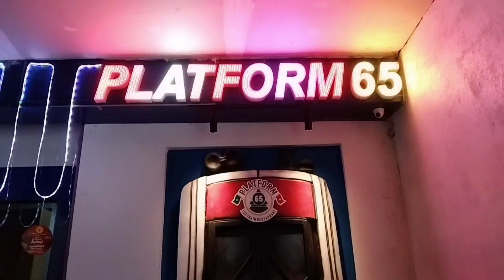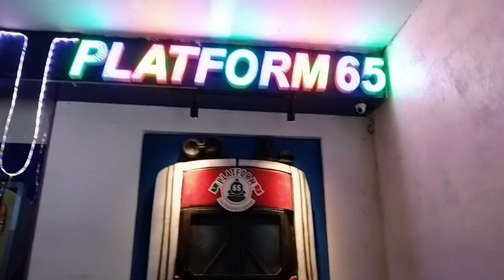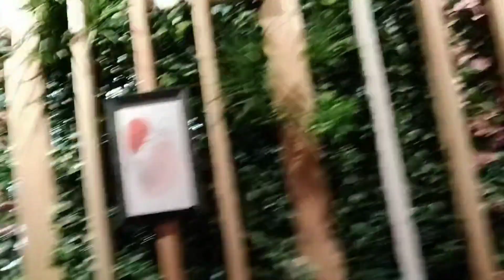100 video special |fun kids forever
Hi description started now